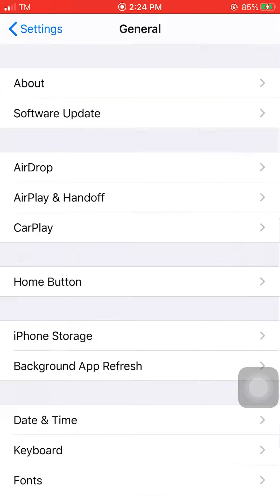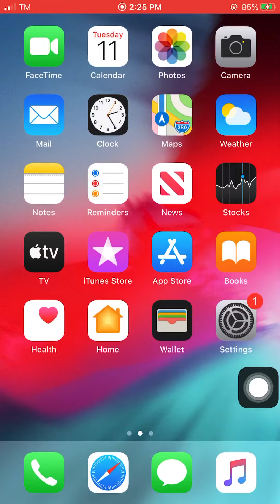TRYING MY NEW PHONE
Peace,KEEP SAFE EVERYONE!